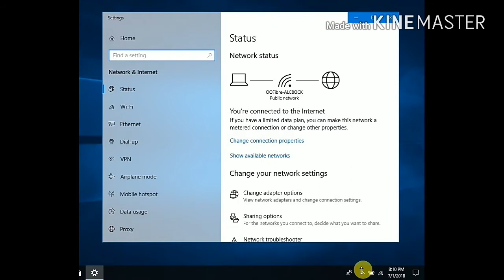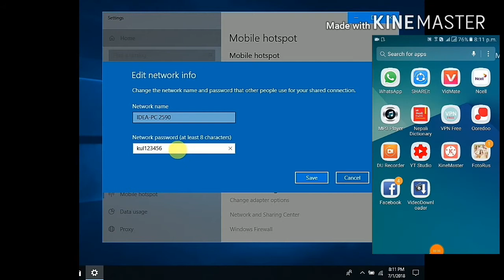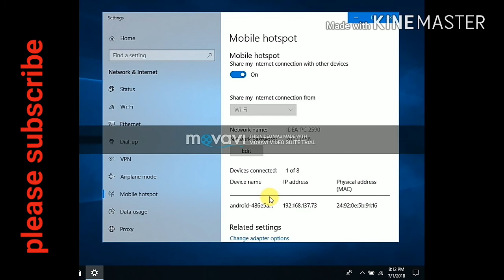how to share wifi from laptop to mobile,tablet &laptop also (in nepali)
ल्यापटप मा भएको वाइ फाइ लाई कसरी मोबाईल मा चलाउने जानकारी छ हेर्नू होला ।
नमस्कार सबै जाना लाई म यो च्यानल मा नयाँ  नयाँ खोज  अनुसन्धान ,मोबाईल ,कम्प्युटर , सामाजिक  संजाल सम्बन्धी र रमाइला
भिडियो र प्राविधिक ग्यान का कुरा दिएर मनोरञ्जन दिने गर्दछु ।

How to install 2 IMO one mobile (२ ओटा इमो कसरी राख्न सकिन्छ १ मोबाईल मा

how to share and use internet connection from laptop or pc using usb wifi donglere internet connection from pc or laptop to android mobile
Very easy way to connect your laptop , tablet or mobile phone to share internet
How to Connect pc Internet to Mobile via wifi Without Software. Create wifi HotSpot
Turn your windows laptop into wifi Hotspot easily
Turn Windows 10 Laptop into WiFi Hotspot Easily
Within 5 minutes, you can turn Windows 10 Laptop into Wifi Hotspot easily without using any software.
How to Share Internet Connection From PC or LAPTOP to android phones | wireless hotspot

with latest information .